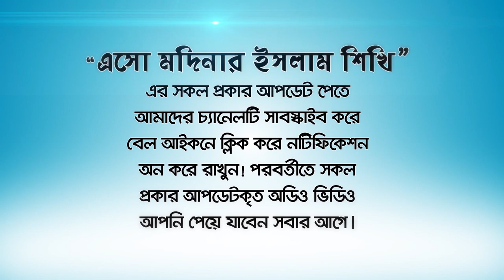৩ কারণে জীবন জীবিকায় বরকত চলে যায়! (barakt haya na 3karane) BANGLA WAZ by Rafiq Bin Lokman Madani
৩ কারণে জীবন জীবিকায় বরকত চলে যায়   ।  Life is blessed with 3 reasons
তিন কারণে আল্লাহ আমাদের থেকে বরকত উঠিয়ে নেন
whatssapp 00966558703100